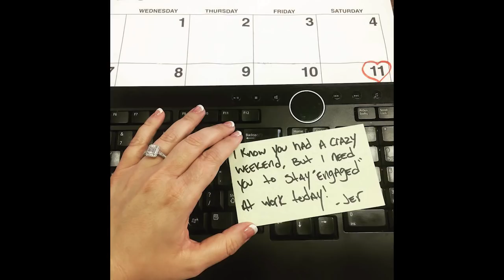Our gift to the bride/groom:: PER AND JER WEDDING VIDEO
A wedding gift to remember this special day